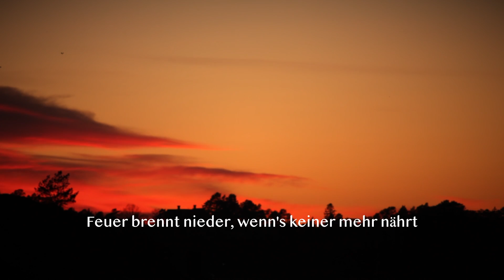TIBURSKY - Als ich fortging (official)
TIBURSKY'S unpretentious and sensitive interpretation of a GDR classic from 1987. "Als ich fortging" is a song by the group Karussell. The composer and singer of the original song was Dirk Michaelis, the lyrics were by Gisela Steineckert. Single-Release on 28th October 2022. Thanks to Tim Meier and Thorsten Eichhorst (Kitchen-Filmproduction)